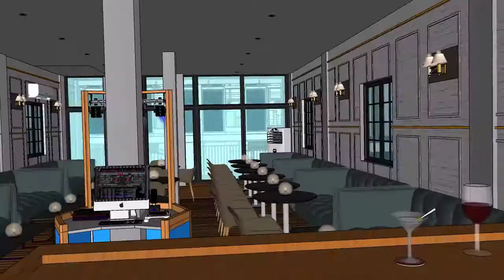Design, modeling and interior decoration of a mini BAR